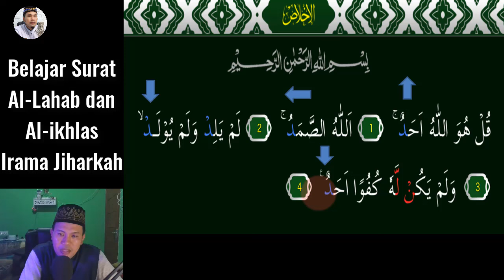DIJADIKAN IMAM SHOLAT KALAU BISA 3 NADA INI SURAT AL LAHAB DAN AL IKHLAS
Assalamu'alaikum. Video kali ini kita belajar Bacaan Imam Sholat Dengan irama Yang Menyenangkan yaitu irama Jiharkah 3 Nada Mudah pada surat Al-Lahab dan Surat Al-ikhlas InsyaAllah Mudah dipelajari